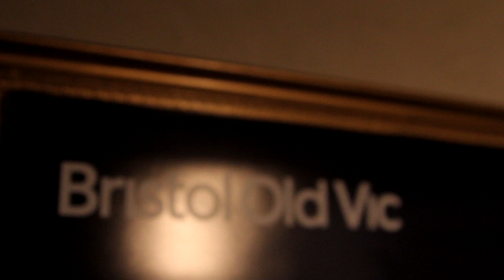Bristol Open Stage | February 2016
Since 1766 our beautiful theatre on King Street has been at the centre of creativity, a place where people dare to see things differently. As part of our 250th birthday, we want to harness and celebrate the sense of imagination and play that runs through our amazing city by inviting you to perform in our beautiful building on our Birthday Weekend in May.

To help us and you prepare we opened our historic Theatre with our first Bristol Open Stage on Sun 7 Feb with over 40 Bristolians sharing their interpretation of Bristol's imaginative spirit. Here is a taste of the amazing performances that you shared with us.

Due to the overwhelming demand, we're pleased to announce a second Bristol Open Stage on Sunday 13 March. More details of Bristol Open Stage can be found

Filmed and edited by Michael Sides